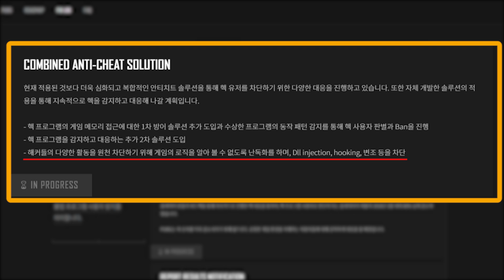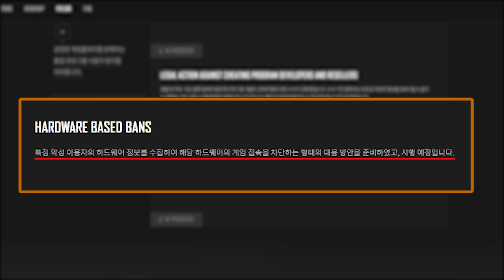FIX PUBG 캠페인 핵관련 개선사항 살펴보기!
플레이!(Play!)
구재영